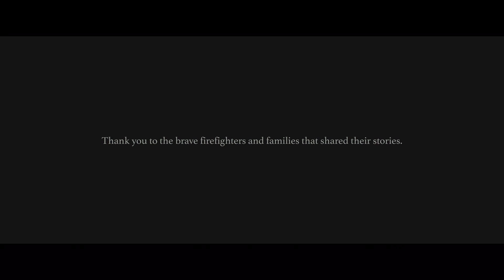FU Cancer Local 493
Phoenix firefighters feature film that shares the stories of firefighters who have battled occupational cancer.